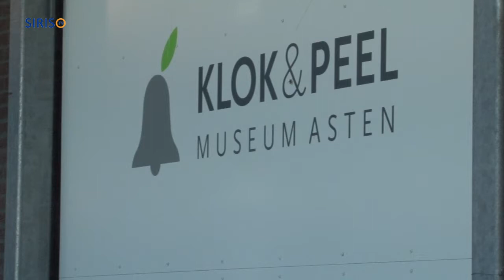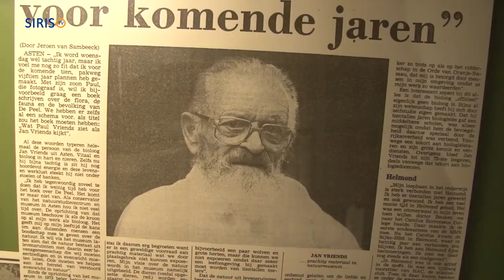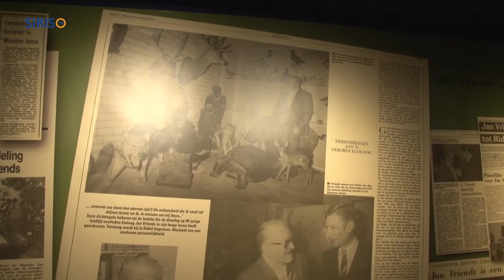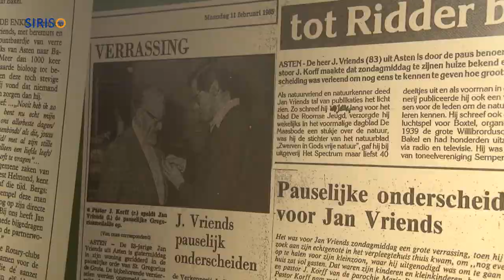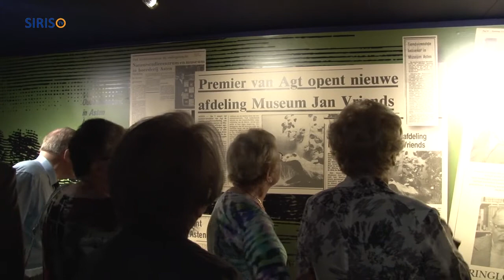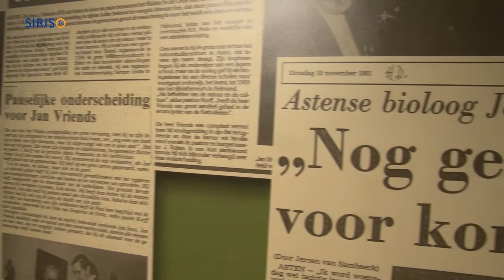Tentoonstelling Jan Vriends geopend door Dries van Agt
Op donderdag 5 september opende het Klok & Peel Museum Asten de tentoonstelling 'Jan Vriends, een bevlogen baanbreker'. De openingshandeling werd verricht door oud-premier prof. mr. Dries van Agt en wethouder Jac van Bussel.